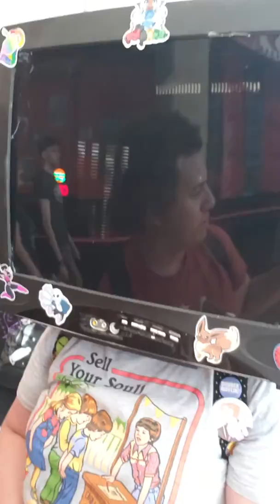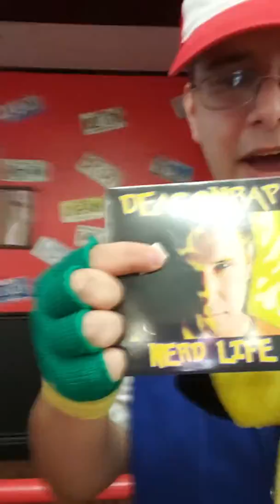Mini-Mini Con 2019 (raw video, not the review)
Pretty much me going around Mini-Mini Con in San Antonio. I was not impressed. More on that later.